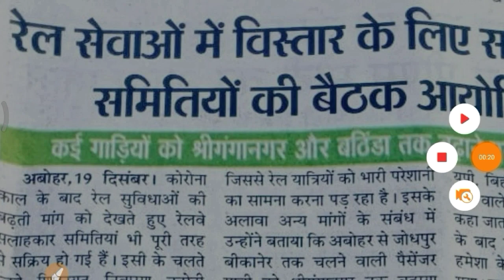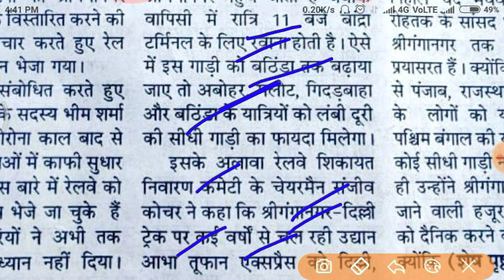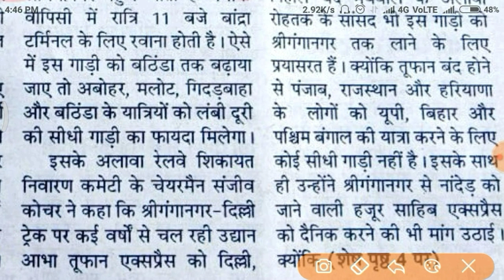General ticket kab se milega।railway news update today। memu train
hello friends,
is video mein aaj aapko indian railway se judi big update k bare mein bataunga।